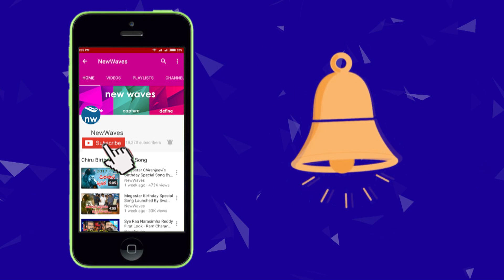అమెరికాలో పవన్ క్రేజ్ Pawan Kalyan Craze in America | New Waves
janasena chief pawan kalyan craze in america. pawan kalyan reached us to host janasena pravasa garjana at dallas on 15th dec 2018.